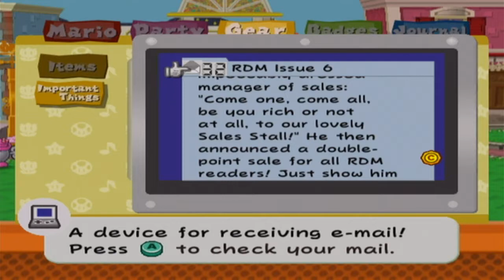Let's Play Paper Mario: The Thousand-Year Door - Episode 55: "Excessive Permission"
Ugh. Come on, nobody likes this part.